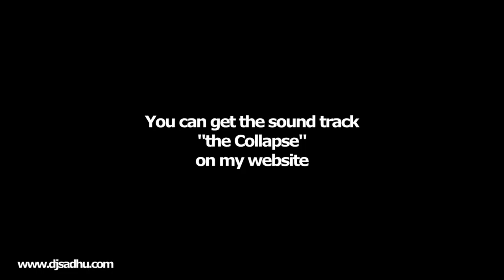DjSadhu - the Collapse (music video)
Patrons will have early access to cool new videos.

Fed up with the System, the Banksters, the Media, the Army, or your Ego? Let me collapse that for you in a meditative non-violent way, and give it back to nature.